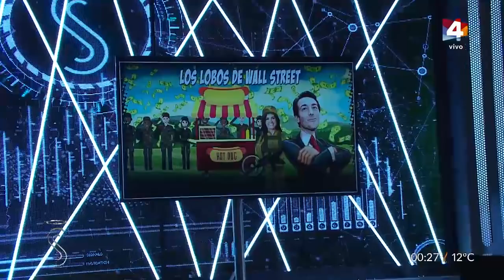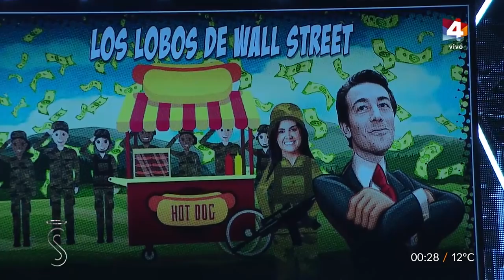Santo y Seña - Señas Políticas 15/05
La columna política de Pablo Fernández.